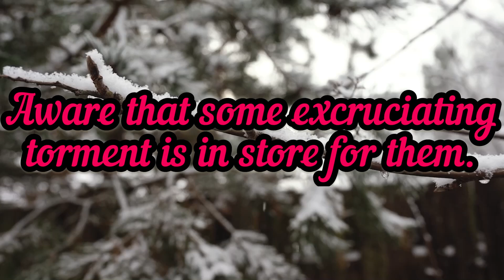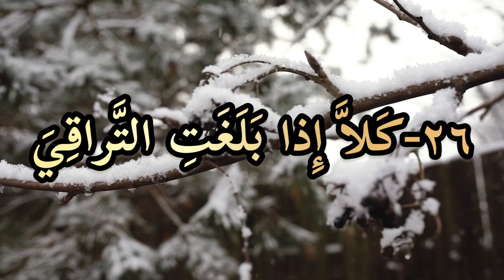beautiful recitation quran with native english translation: vesres 25-26-27 surah qiamah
Sūra al-Qīyāma (Arabic:سورة القيامة) is the seventy fifth sura of the Qur'an. It is a Makki sura located in juz' twenty nine. This sura is called al-Qiyama because it begins with God's oath upon the Qiyama. Sura al-Qiyama speaks about the definiteness of the occurrence of the resurrection and description of that day. It describes humans on the Day of Resurrection to two groups of happy and fresh and sad and scowling, and emphasizes on this point that human being is a witness to himself and his actions.
Verses three and four of this sura are among its famous verses which say that God not only has the power to reconstruct decayed bones of humans upon resurrection, but can He also recreate the fingertips. It is the verse that is said to be referring to the fingerprint by which each person is identified.
About the merits of the recitation of this sura, it is transmitted from the Prophet (s) that, "whoever recites the Sura al-Qiyama, Jabra'il (Gabriel) and I will testify for him on the Day of Resurrection that he believed in that day and his face will be brighter than others then."
Naming
This sura is called Sura al-Qiyama or Sura La Uqsim-u (لَاُقسِمُ). The two names are adopted from the first verse of the sura, where God swears upon the Day of Resurrection.
Sura al-Qiyama is a Makki sura and the thirty first sura revealed to the Prophet (s). In the current order of the Qur'an, it is the seventy fifth sura[2] located in juz' 29.
Sura al-Qiyama has forty verses, 164 words and 676 letters. Regarding volume, it is among Mufassalat suras (having several short verses).
Content
Sura al-Qiyama speaks about definiteness of the occurrence of the Qiyama and describes humans in the hereafter in two groups: one group having fresh faces and another group having sad and scowling faces. Then, it reminds that human being chooses this world which is present and forgets about the hereafter and there, he will be chagrined. It also mentions that human being is a witness to himself and his actions, even though he brings excuses and denies it. At the end, it asks deniers if God who creates human being from mere non-existence to sperm and then to a clinging mass, cannot resurrect the dead.
"Does man suppose that We will not put together his bones [at resurrection]?Yes indeed, We are able to [re]shape [even] his fingertips!"
According to hadiths, these verses were revealed when one of the neighbors of the Prophet (s) asked about the Day of Resurrection and asked about how God would gather the bones of the dead and [in the hereafter] recreate human being. The Qur'an answers to this denial that God not only recreates the bones but will even also recreate the tips of the fingers. It is said that these verses refer to fingerprint and identification of every person with it. Today, fingerprinting is considered completely scientific and scientists have proved that very few people may have similar fingerprints.
"Do not move your tongue with it to hasten it. Indeed it is up to Us to put it together and to recite it.
t is mentioned in hadiths that the Prophet (s), due to his love for receiving and memorizing the Qur'an, repeated it hastily upon reception, so the above verses were revealed.But, it is mentioned in another commentary that before finishing the revelation, the Prophet (s) recited it in advance and this shows that the Qur'an was previously revealed to the Prophet (s) all at once.This question that only the concepts in the Qur'an are from God, not the actual words, the above verses are mentioned as arguments that "Qur'an-ah" (قرآنَه) means "its reading" and implies that the words of the Qur'an are from God, not anyone else.
About the merits and benefits of this sura, it is transmitted from the Prophet (s), that "whoever recites the Sura al-Qiyama, Gabriel and I will testify for him on the Day of Resurrection that he believed in that day and his face will be brighter than the others then.Also, it is narrated from Imam al-Baqir (a) that whoever frequently recites Sura al-Qiyama and acts according to its verses, God will resurrect him the best way with the Prophet (s), while his face is happy until he will pass Sirat bridge and Mizan.In Tafsir al-Burhan, some benefits are mentioned for this sura such as increasing daily provision, security, popularity among people,strengthening chastity and modesty and also removing weakness and incompetence.